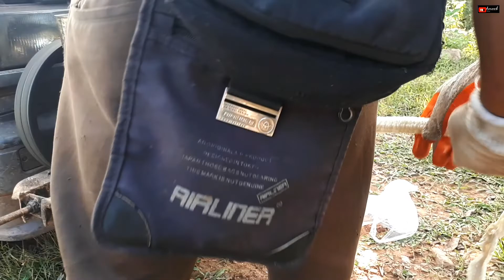Hmoob ua qhaub noom